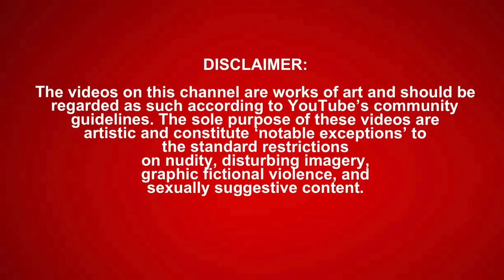Dhar Mann | Kid Is Left HOME ALONE On CHRISTMAS (reaction) | Strangers BREAK IN!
Original Video |